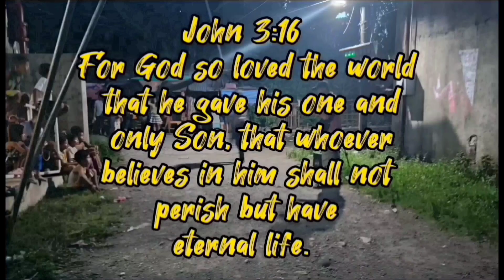THE PAPER DANCE/ EDPAU/ KALINGAP RAB/ AUSTRALIANONG KAMBAL TISOY/ PAULINE TALE